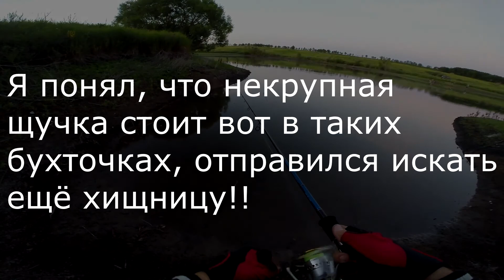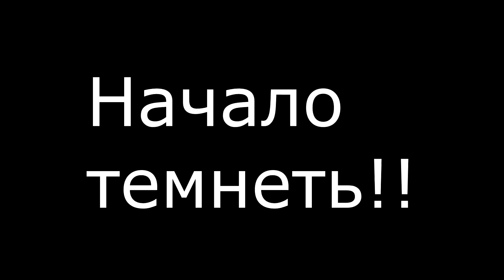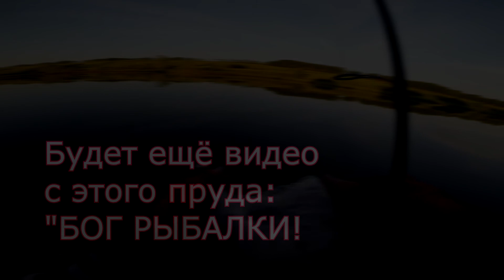ЛУЧШАЯ РЫБАЛКА 2017! Ловля "горбачей" / щуки на УЛ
Выдалась отличная погода! Вышел из машины, сразу передо мною ОКУНЁВЫЙ КОТЁЛ! Ну я и начал ловить на вертушку Mepps 0 и потом на микроджиг ( маленький твистер ) .
А в конце рыбалки пошёл за судаком/щукой. Есть не хотела ничего, но я нашёл к ней подход- Кастмастер!